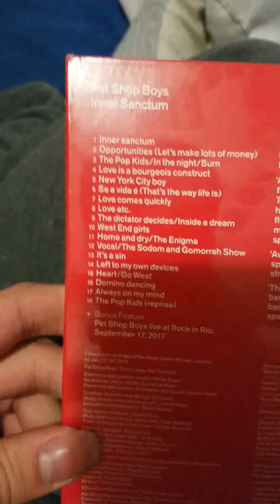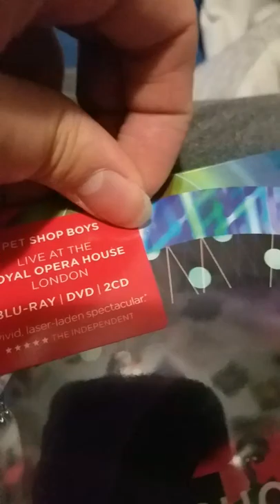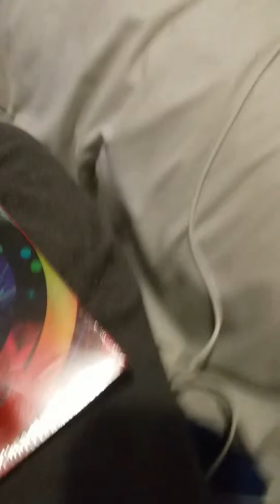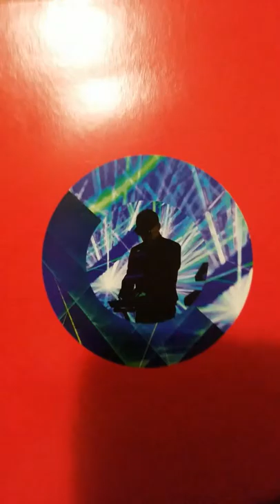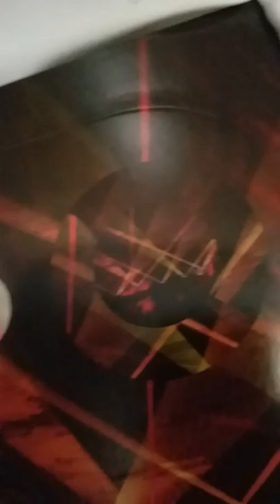PSB Inner Sanctum Dvd/CD/Bluray Opening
Been waiting since January for this!